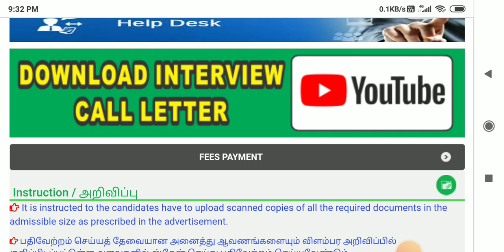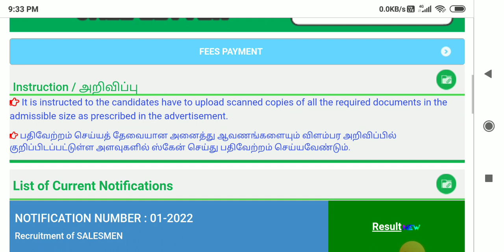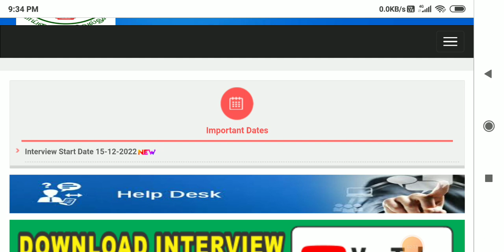🌟இன்று ரேஷன் ரிசல்ட் திடீர் அறிவிப்பு அமைச்சர் விளக்கம் | ration shop result 2023